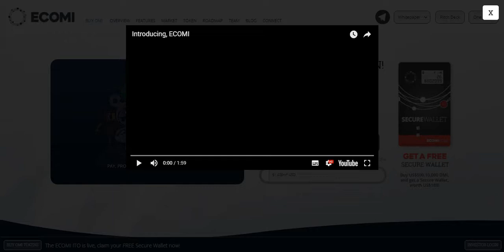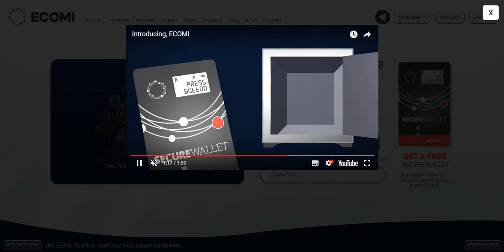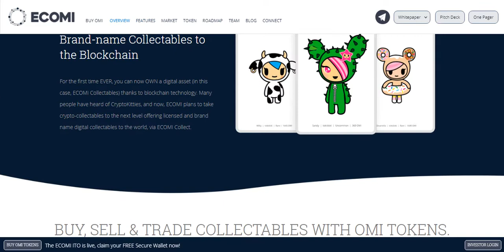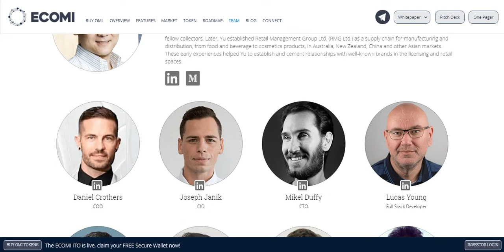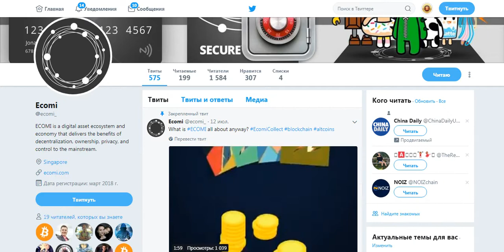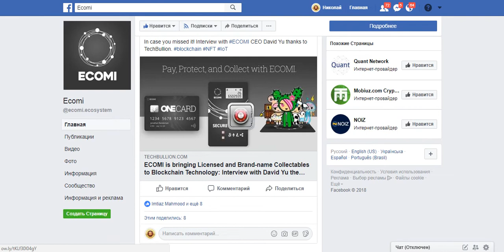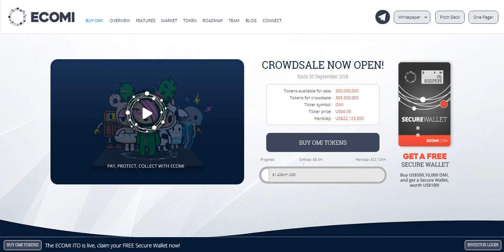[ICO] ECOMI - цифровые электронные товары, платежи, кошелек, всё это в одном проекте